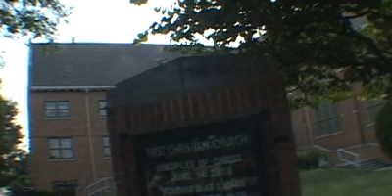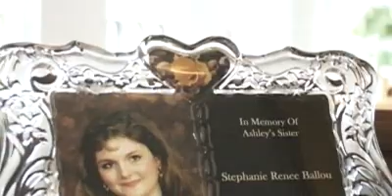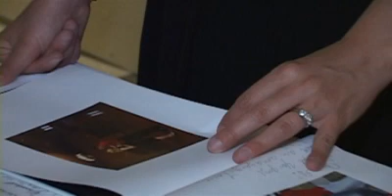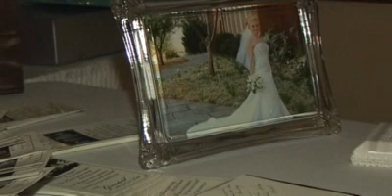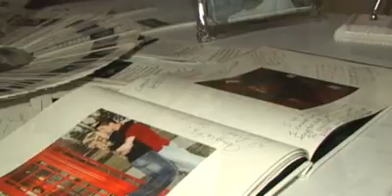Ashley Pile Highlight video